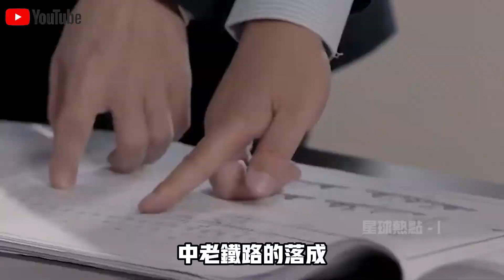美澳最擔心的事還是來了！“中蒙鐵路”通車！中國“年進口煤”突破5000萬噸！中俄蒙陸運已連成一線？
1.紅旗S9超跑亮相！1400馬力1.9秒破百！全球限量99台！“中國車”再次征服土豪圈！
2.“中國式豪華車”征服土豪圈！紅旗H9一車難求，加價8000萬也要買！中東土豪成“重災區”！
3.美國永遠理解不了的中國行為！花370億在沙漠修一條沒用的高速公路？10年後，真相終於大白了！
4.“中國式豪車”突襲歐洲市場！紅旗E-HS9登陸挪威，以色列，60萬享即可受勞斯萊斯豪華！
5.中國“爛大街”，印度引進當“珍寶”！中國“垃圾車”走紅印度，幫助印度徹底解決垃圾問題！
6.中國再次拿下大單！300輛“特製”卡車出口蒙古國！沙地裡玩漂移，美女記者當場尖叫！
7.70億！ 40萬平方米！中國建造世界“第八大奇蹟”，265米高樓懸浮半空！成為非洲驕傲！
8.21世紀的終極能源！中國打破氫能源技術封鎖，“國貨之光”五菱再出神車，一台僅需2萬元！
9.中國耗資147億動用4萬人，修建全球首座公鐵兩用跨海大橋！只為台灣鋪好回家路！
10.“除了中國，誰也不行！”德國總理盛讚中國製造“火車頭”，連夜預定1000億天價訂單！

👇👇👇本期節目內容包括👇👇👇
🔥0:00 新聞速覽
🔥1:13 中蒙跨境鐵路
🔥6:46 “外接中俄”初成型